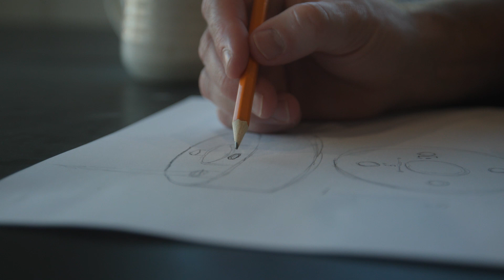Advent Devotional 2021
Hope. Faith. Joy. Peace.

Join us each day this Advent season, as we prepare our hearts for Jesus' arrival.

Follow along in this free Advent 2021 devotional, featuring writings by President Livingstone and a host of other Baylor Bears